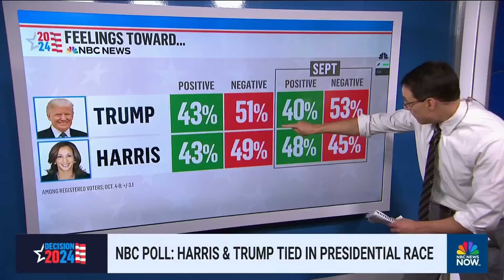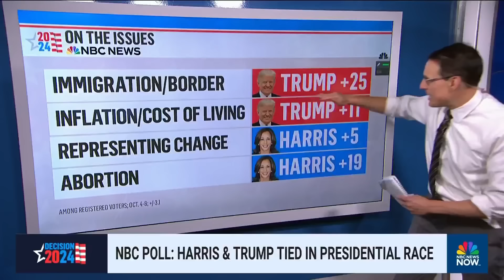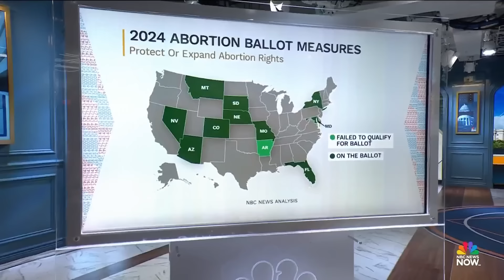Meet the Press NOW — Oct.14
A new NBC News poll shows former President Trump and Vice President Harris tied among registered voters. Rep. Gabe Amo (D-R.I.) discusses the Harris campaign’s new initiative targeting Black men. Hurricane recovery operations were paused in North Carolina following reports of an armed militia making threats to federal responders. The U.S. Embassy in Lebanon is encouraging Americans to leave the country as violence between Hezbollah and Israel intensifies.